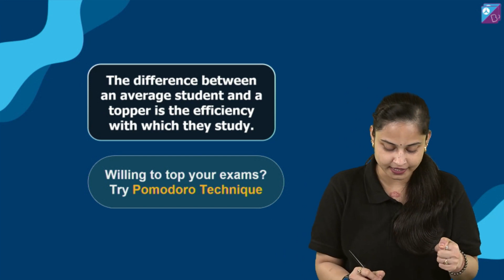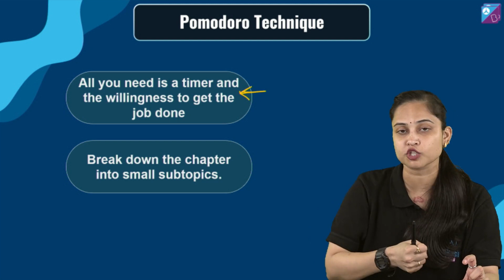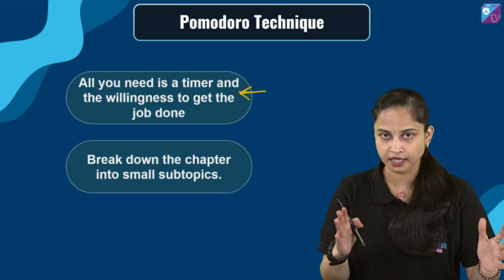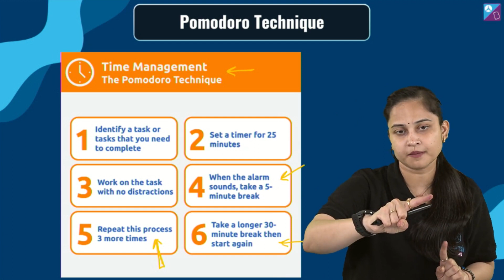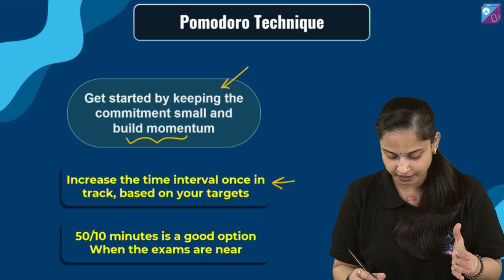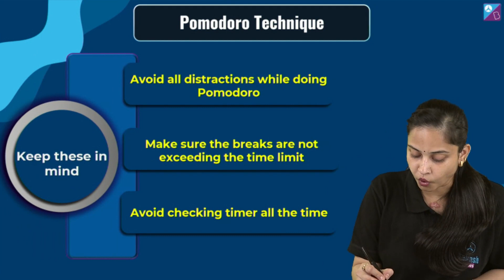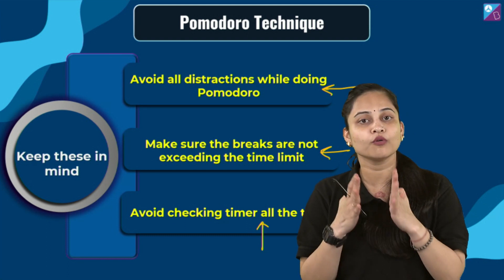How to Study Efficiently - Pomodoro Study Method | How to Use Pomodoro Technique for Studying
Join this interesting session where our Chemistry expert, Rakhi Ma’am explains to you how to study efficiently by using the Pomodoro Study Method. In this Aakash BYJU’S AVERAGE vs TOPPER Study Tips Session, Ma’am guides you on how to use Pomodoro Technique for Studying for JEE 2023 exams.

Rakhi Ma’am answers the following questions in this class:
1. How to study efficiently for JEE exams?
2. Pomodoro Technique for studying
3. Study Technique Pomodoro
4. Pomodoro method
5. Pomodoro meaning
6. What is the meaning of the Pomodoro Technique?
7. Study tips for JEE

Hey, students in this session we will discuss a very effective tool for improving your efficiency of study and for a better time management.

Did you find this session interesting? Press the like button! Crack JEE Main and Advanced 2023 exams with Aakash BYJU’S expert guidance and comprehensive study material.

0:00 How to Study Efficiently - Pomodoro Study Method
1:22 Discussion on Pomodoro Study Method
3:18 How to Use Pomodoro Technique for Studying
4:13 Pomodoro Technique: Time Management
6:54 Distraction while doing Pomodoro Technique